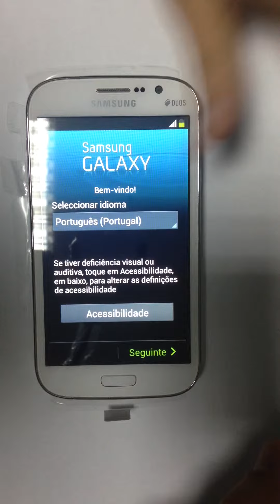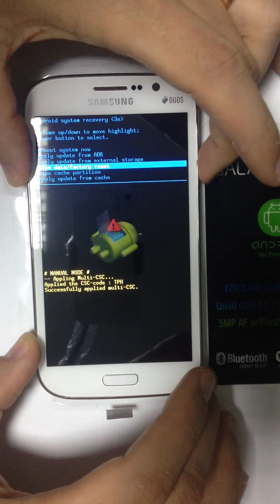How to Hard Reset Samsung Grand Neo i9060 #77 KikoBlog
Vol UP + Home button + Power on and recovery menu will appear